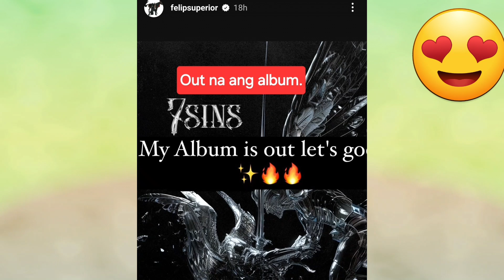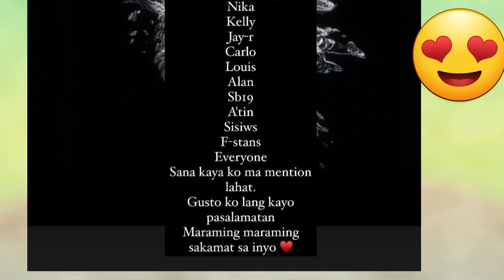7SINS Album, OUT na! NAGPAPASALAMAT ko FELIP! SB19 & ATINS! SPOTIFY & New Music Friday & more...